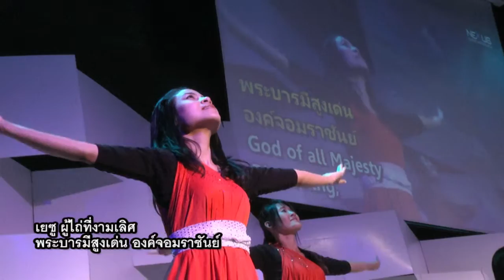รอบนมัสการ Nexus BKK 06/04/2014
0:20 ในนามเยซู
7:43 องค์พระบารมี
14:14 พระองค์ผู้ทรงนำข้า
24:10 จะขอพึ่งในพระองค์
29:20 เยซู ผู้ไถ่ที่งามเลิศ